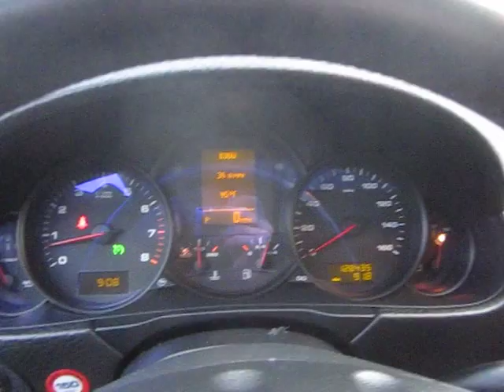1500 18th Ave NW Issaquah, WA USA 98027